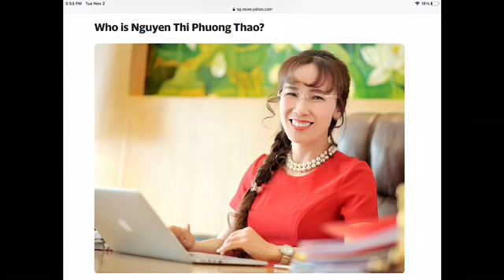Thao College. CEO VietJet tặng 155 triệu bảng Anh cho Đại Học Oxford. Góc nhìn Ông Nguyễn Phong-Mỹ